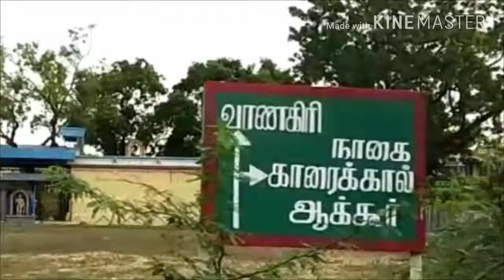Sure boys ok ok vanigai